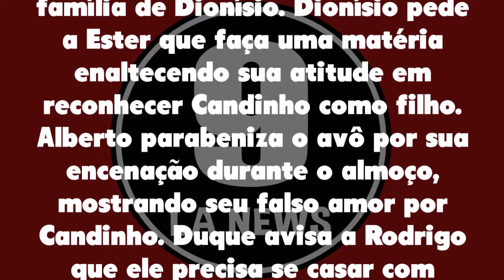Flor do Caribe 02/02/21 - Capítulo 134 terça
Assistir o que vai acontecer em Flor do Caribe de terça 02 de fevereiro de 2021